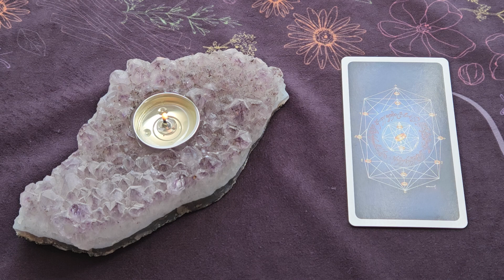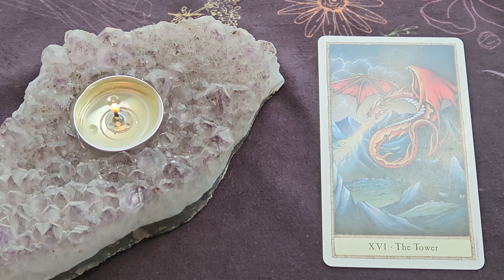Daily Tarot Reading ~ August 6, 2024 ~ ENERGY OF THE DAY!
Here is your Daily Tarot Reading for August 6, 2024
🎴 (MA) The Tower
💎 Garnet ~ Ruby ~ Obsidian ~ Magnetite ~ Chrysocolla ~ Hematite

The Hobbit Tarot Deck - Peter Pracownik & Terry Donaldson